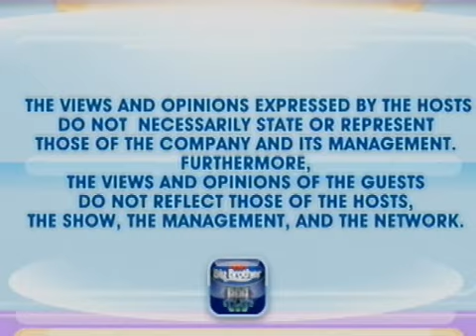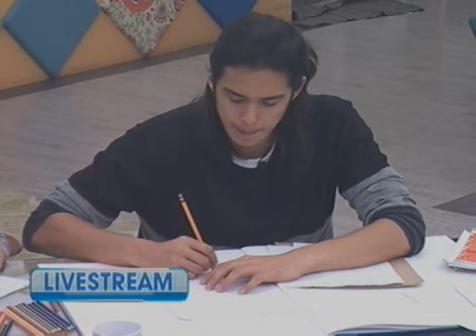PBB 737 Online - Episode 78